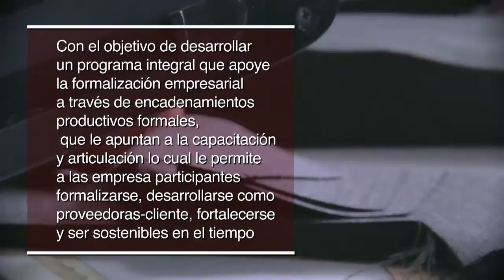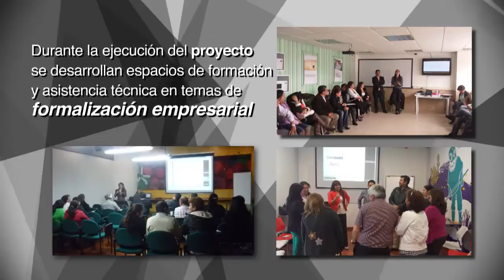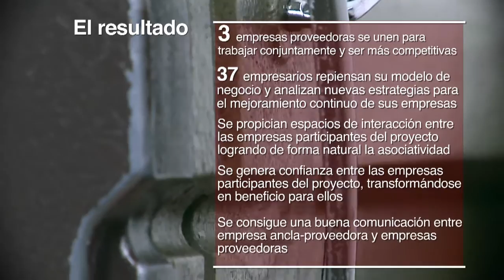Encadenamientos Productivos Formales - Inexmoda / MinCIT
El video es del proyecto Encadenamientos Productivos Formales, desarrollado por Inexmoda y el Ministerio de Comercio, Industria y Turismo con el objetivo de desarrollar un programa integral que apoye la formalización empresarial a través de  encadenamientos productivos formales, capacitación y articulación que le permita a las empresas participantes formalizarse, desarrollarse como proveedoras -- cliente, fortalecerse y ser sostenibles en el tiempo.